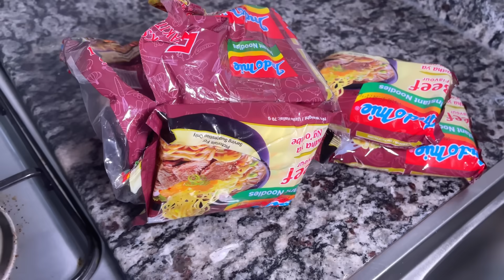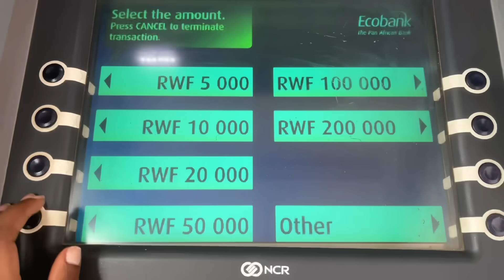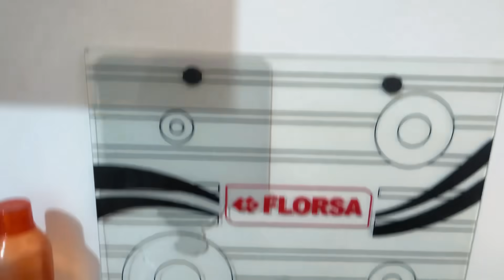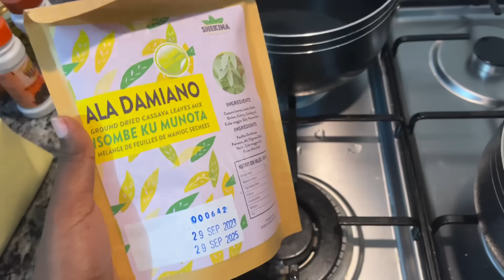VLOG| lunch na bestie Wanjye, guhaha, unboxing, kwita kumusatsi wanjye , guteka nibindi..| Teta nice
IMANA IBARINDE NDABAKUNDA